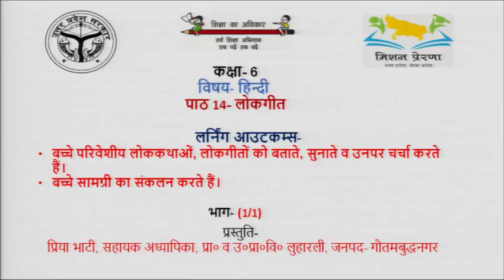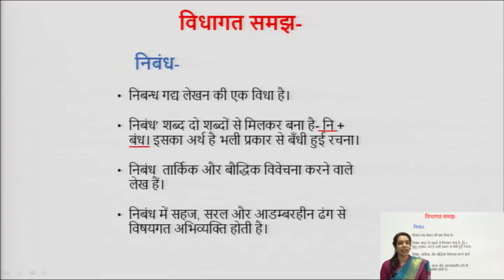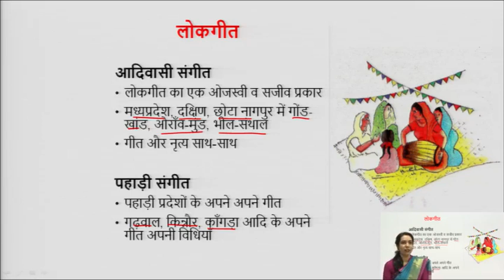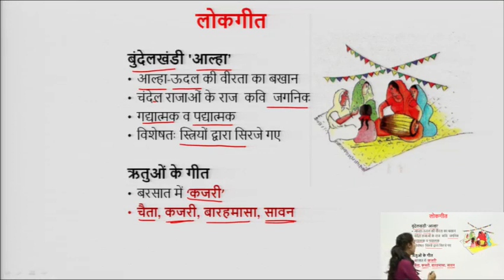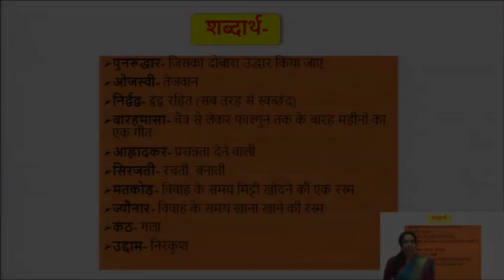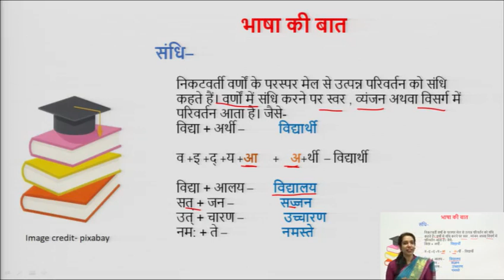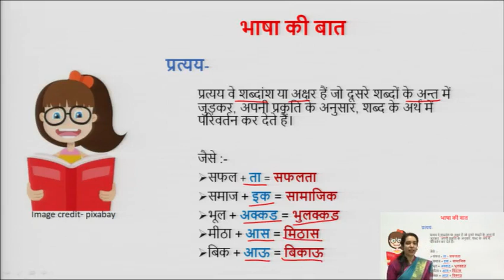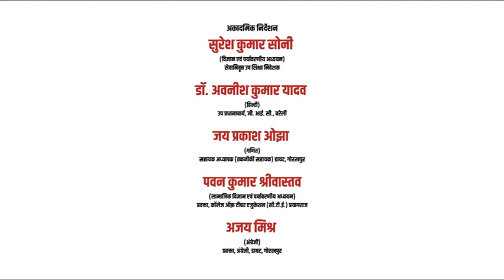कक्षा - 6 | हिंदी | प्रकरण - 14 | पाठ - लोकगीत